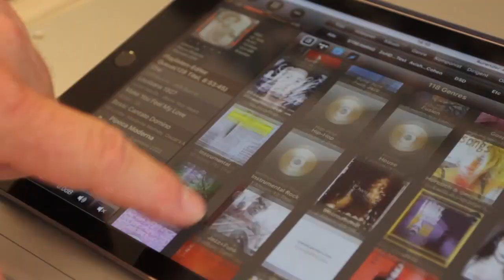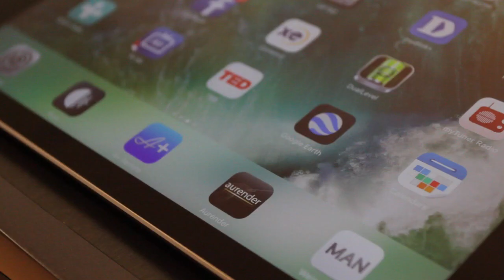Test A10 Musikserver von Aurender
Mit dem netzwerkfähigen Aurender A10 kann man den CDs nun endgültig die Liebe kündigen. Behalten Sie einfach noch eine Weile die Booklets.